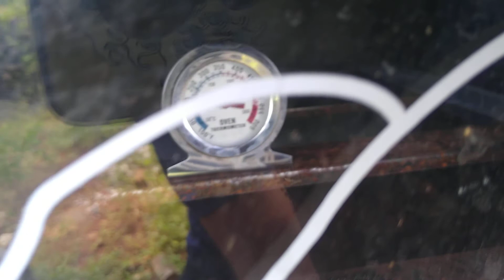uma manhã na roça